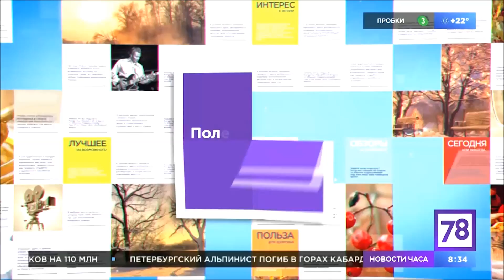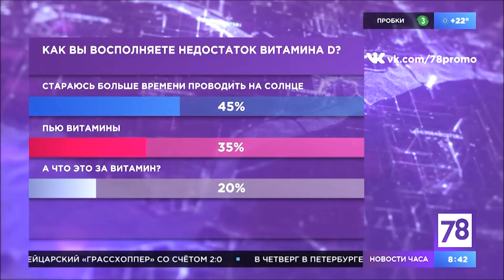Дефицит витаминов. Инна Кононенко в эфире на ТВ-канале 78 LIFE в программе "Полезное утро" 12.07.18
12 июля участвовала в прямом эфире телеканала 78 LIFE. В программе "Полезное утро" обсуждали нехватку витаминов у жителей мегаполисов. Подготовила для вас видео по итогам эфира.

👉 Из видео вы узнаете:
1:35 - пять самых популярных мифов о витамине D от ведущих
4:20 - моё участие в эфире
4:45 - кому не хватает витамина D
5:15 - как я диагностирую дефицит витамина D
5:35 - кому не хватает витаминов группы В и фолиевой кислоты
6:00 - как восполнять нехватку витаминов
6:40- от чего зависит усвояемость витаминов в организме
7:05 - почему не рекомендую использовать готовые витаминно-минеральные комплексы
8:05 - почему нужно сдавать анализ на витамин D
8:47 - симптомы дефицита витамина D
9:55 - каких ещё витаминов не хватает петербуржцам.

Оставляйте ваши комментарии под видео, было ли оно полезно вам. И делитесь информацией со своими близкими.

Инна Александровна Кононенко - врач-диетолог, нутрициолог, кандидат медицинских наук с опытом амбулаторной работы более 9 лет. Благодаря её авторской методике ежегодно более 350 пациентов не только корректируют свой вес, но оздоравливают свой организм и вылечивают многие хронические заболевания, вызванные нарушением обмена веществ.